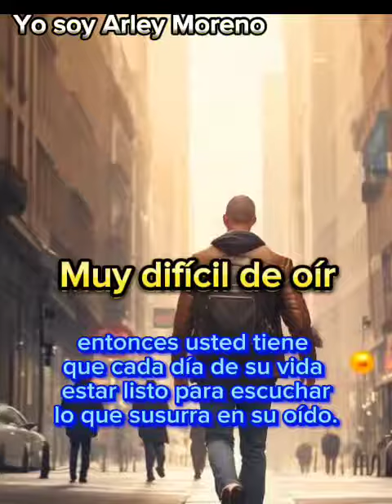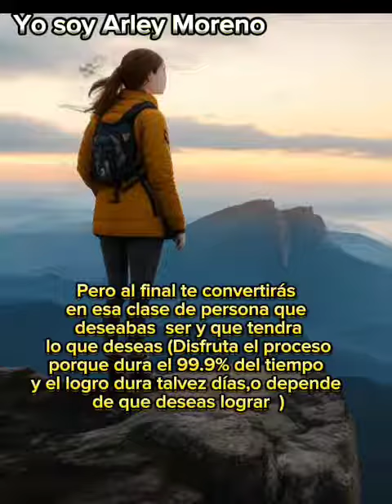si aplicas estos consejos empezarás a hacer realidad tus sueños y metas